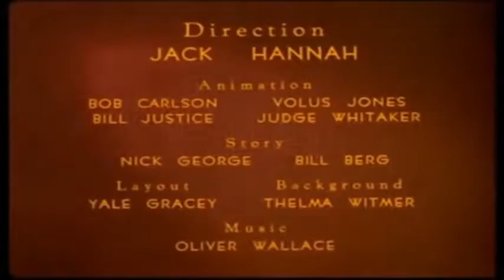Cartoon for children Dessin anime canard clip 621